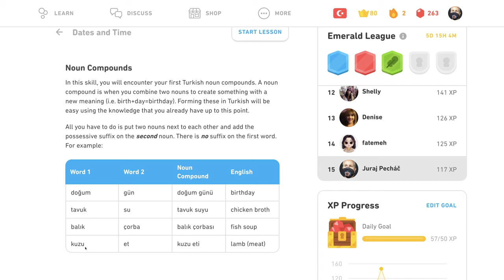🇹🇷 Čas - Tipy - Turecky s Yetim